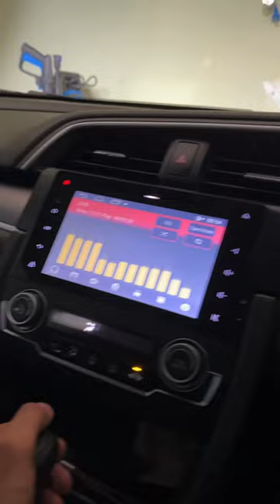Honda civic gear oil change and complete tuning | catalytic converter cleaning